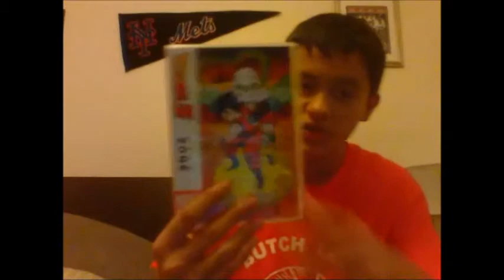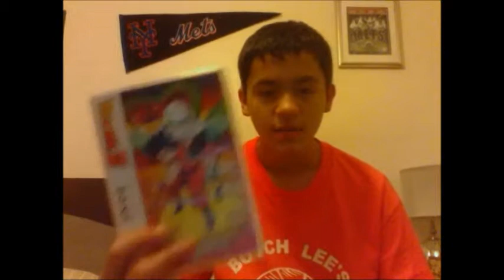DBZ Dead Zone movie review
Awsome movie you should defenetly pick it up